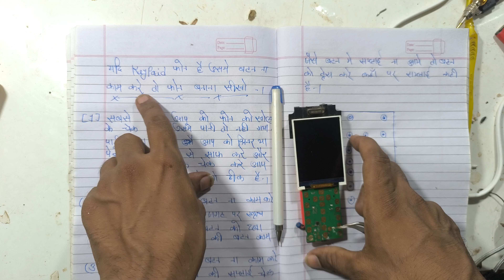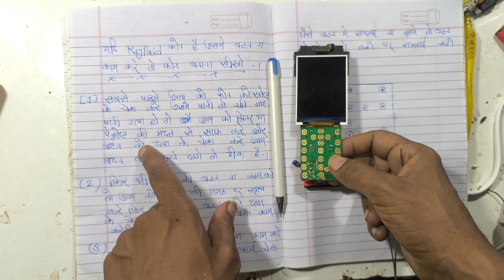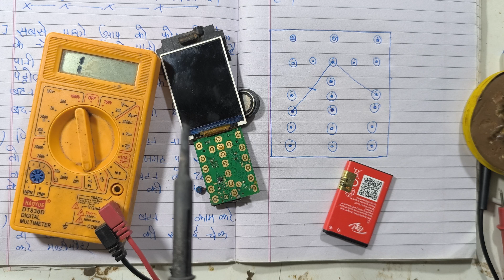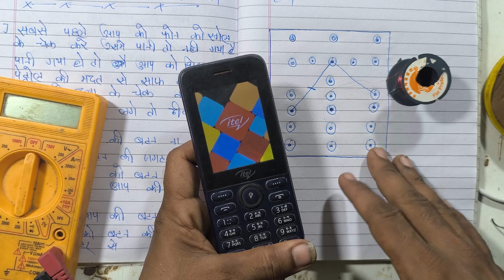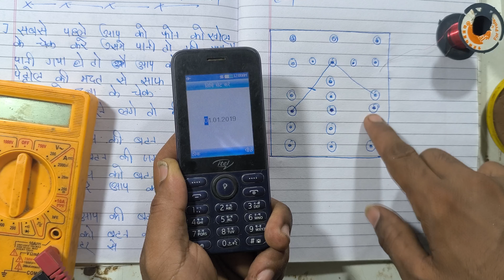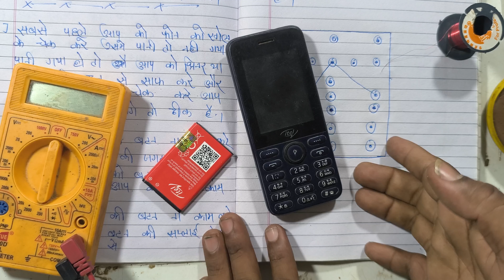koi bhi phone hai button na kaam kare to phone ko kaise banaye button ki supply kaise tres kare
All keypaid button problem ko kaise banaye